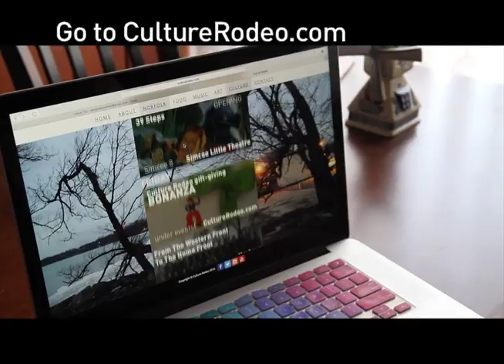How to Play the Bonanza at CultureRodeo.com!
Looking to have a night or day out on the town? Let us help!  We have hidden prizes in our site under the events! Get hunting!

Follow the directions to win!

Good luck!